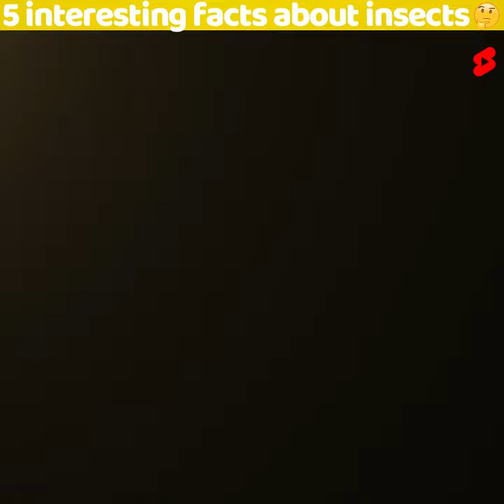5 Amazing Facts About Insects You Didn’t Know#interestingfacts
Insects are one of the most fascinating creatures on Earth. They come in all shapes, sizes, and colors, and can be found in almost every environment on the planet.
But did you know that there are some truly remarkable facts about insects that most people don't know? In this video, we will explore some of the most interesting facts about insects that will blow your mind.
From the incredible strength of ants to the strange behavior of cicadas, you'll be amazed at what these little creatures are capable of. Join us as we dive into the fascinating world of insects and discover some truly amazing things that you never knew about them.